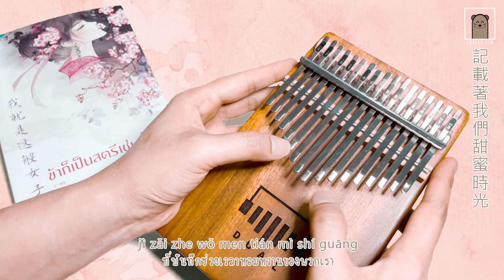[PINYIN/แปลไทย] Zui Qing Huan 醉清歡 | ข้าก็เป็นสตรีเช่นนี้ A Girl Like Me 我就是這般女子 OST (Kalimba & Lyre)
[PINYIN/แปลไทย] Zui Qing Huan 醉清歡 -  Guan Xiao Tong 關曉彤
ข้าก็เป็นสตรีเช่นนี้ A Girl Like Me 我就是這般女子 OST (Kalimba & Lyre Cover)

My 82nd step of self-learning to play the kalimba

Kalimba: DUAL D1-S
Lyre: Walter
Tune: Bb
เนื้อเพลงแปลไทย Cr. WeTV